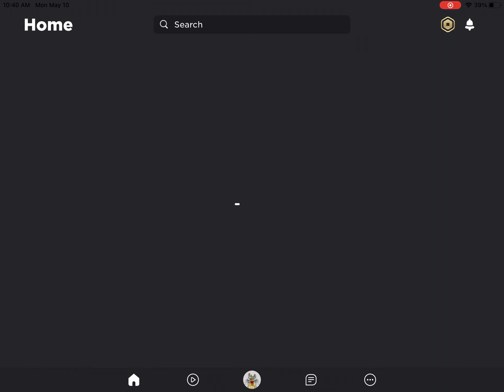Car Crushers 2! Metaverse Champions event. (Roblox)